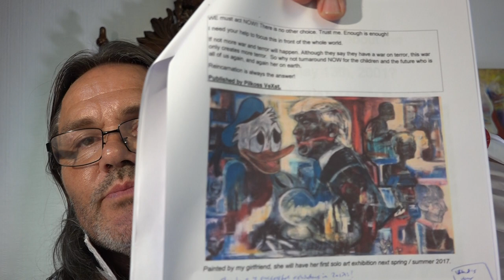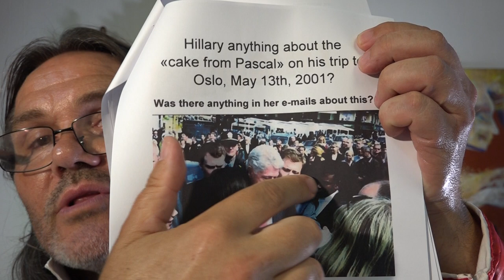3 My letter is your only TRUMP card! Why do Donald Trump and Jens Stoltenberg meet on May 17?.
Mr. President Donald J. Trump. (Episode 3 of 5)

Roger Hegerland / Kingofkingz from Norway, I’m the key, the only one who can make true eternal peace in every conflict in the world. I have the solution to all duels in the world.

When will you answer my letter from November 11, 2016? I sent you my letter to Trump Tower after you was elected President Donald Trump? Your only TRUMP card!

Listen to my letter and my presentation divided into 5 episodes.
I'm waiting for you to have a dialogue with me. I will explain the big picture. Expedition POLROGER from 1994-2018.

Mr Trump, what do you know about the Oslo peace process? Do you know what happened in Oslo outside the parliament building in Norway May 13, 2001? “The cake from Pascal- a ticking bomb?” Have former primeminister in Norway, Jens Stoltenberg told you about his, news editors, Christian church leaders and the Norwegian Erna Solberg government, “Kafka-process” ongoing everyday against my soul in Norway?

Go to: Look to Oslo, Jesus Part II - 45 wakeupcalls.